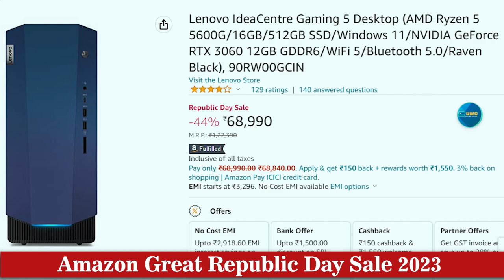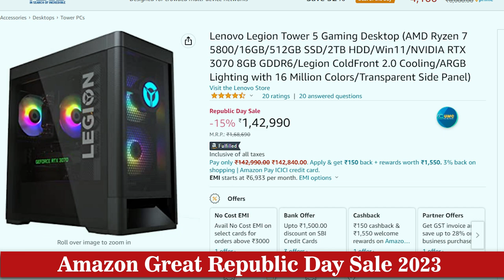Best Branded PC 2023 for 4K Video Editing and Gaming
About Video !
best brand for pc
pc for 4k video editing
pc for 4k gaming
pc for 4k editing
best brand for pc gaming
best branded desktop pc in india
best gaming pc for gta 5
best gaming pc for 4k gaming
best gaming pc for 4k video editing
best pc for 4k video editing

🔳 Lenovo IdeaCentre Gaming 5 Ryzen 5

🔳 HP Victus 15L i5

🔳 HP Victus 15L i7

🔳 Lenovo Legion Tower 5 Ryzen 7